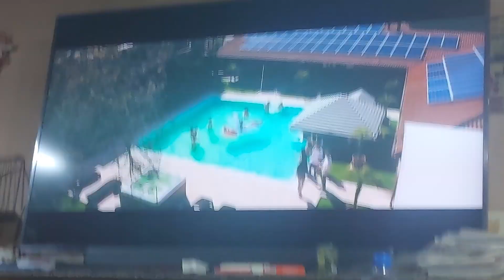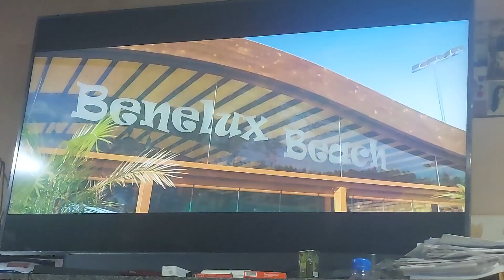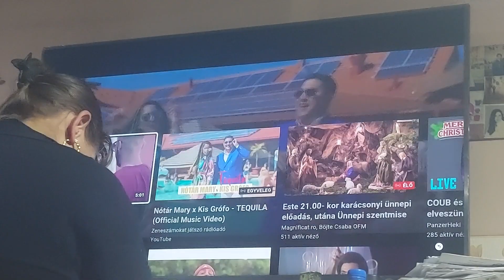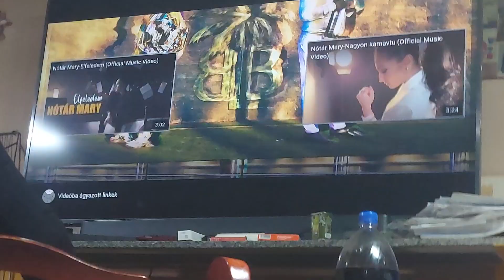Nótár Mary &amp Kis Grofó-Tequila [Official Music Video Season 1 Part 1)